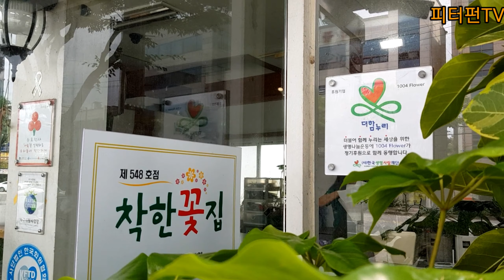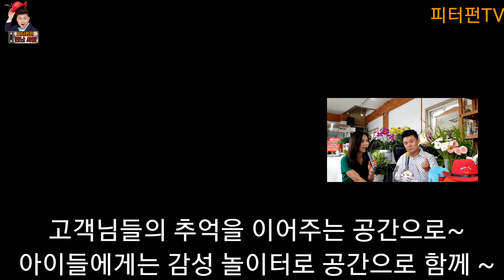[피터펀이 만난사람] 1004플러워 플로리스트 신은희대표님 울지마세요^^~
피터펀이 만난사람 이번에는 광주에서 30년동안 1004플라워를 운영하면서 있었던 희노애락 이야기들을 신은희대표 를 직접만나서 들어보았습니다